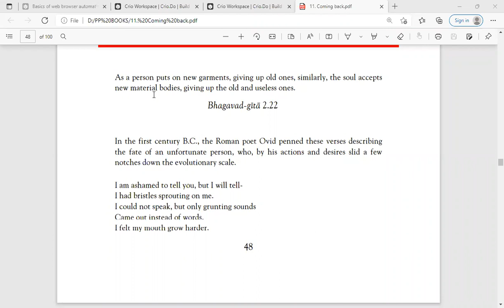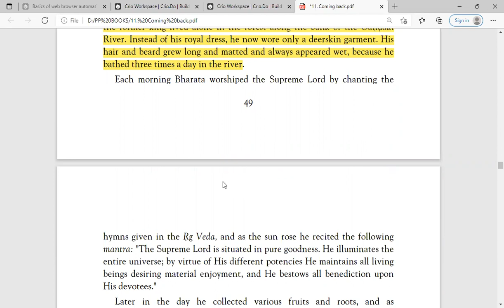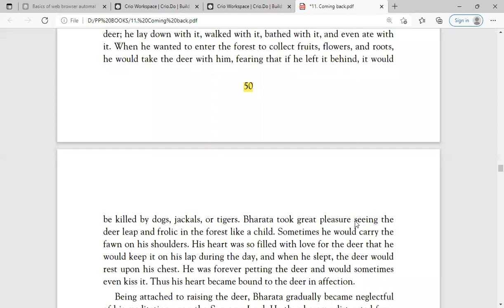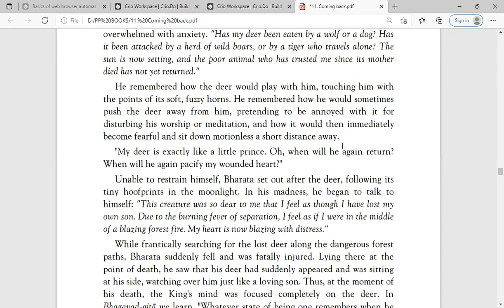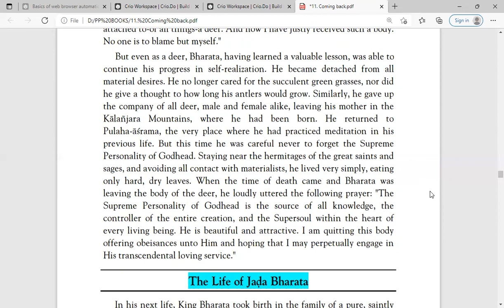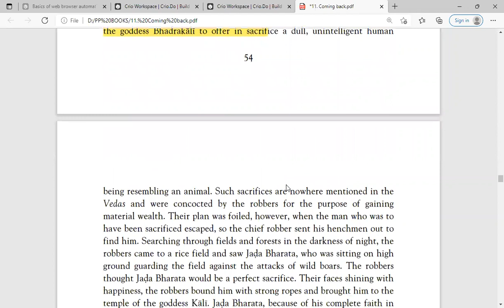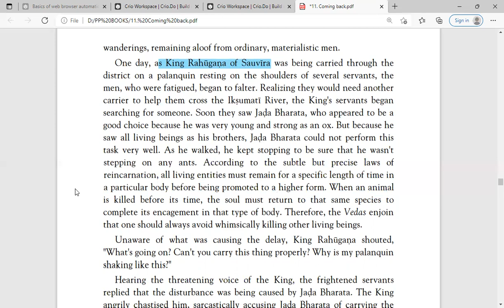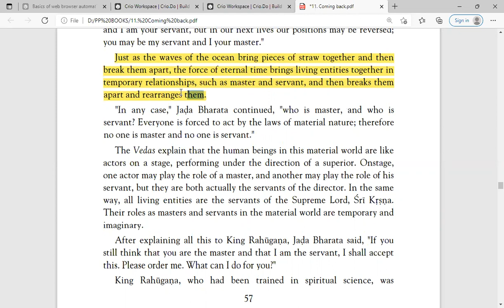COMING BACK ~Chapter 4: Three Histories of Reincarnation (Page 48-57) Continued...